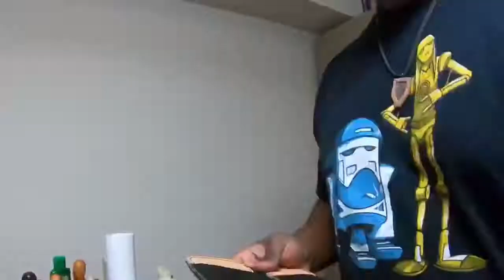Hippo and Cowhide Vertical Card Wallet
I was looking to make a wallet to replace the one that I had been using for several months. I chose the black hippo hide because of the color and the texture in the durability of the hippo. This was quite a straightforward build, although I did discover that the hippo burnishes quite well when using gum tragacanth.

All of the songs are well over 100 years old and therefore in the public domain.